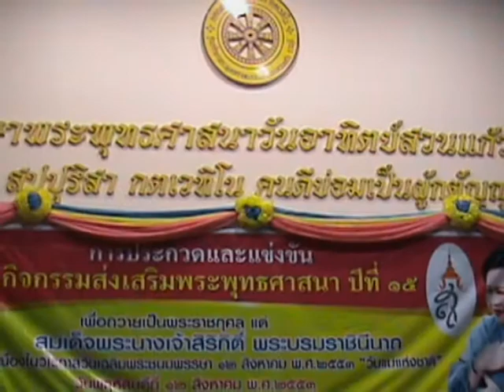กิจกรรมวันแม่ 12 สิงหาคม 2553 โรงเรียนบ้านรางม่วง